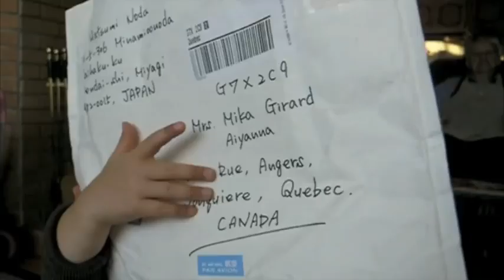初美ちゃん、いつもありがとう♪ 1 by Aiyanna (16 Sep, 2009)